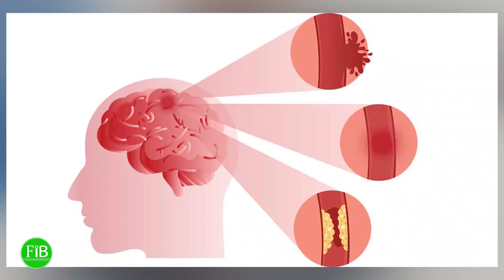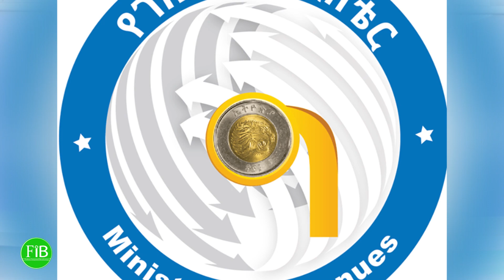FiB: Oduu Roobii Galgalaa( Oct 27,2021)Finfinnee